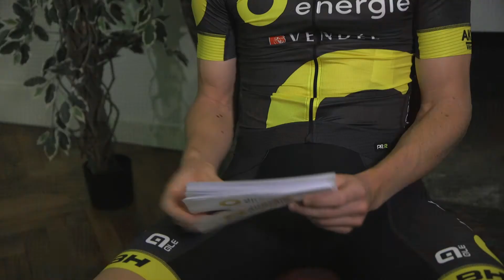[En tête à tête ] Rencontre avec Julien Morice